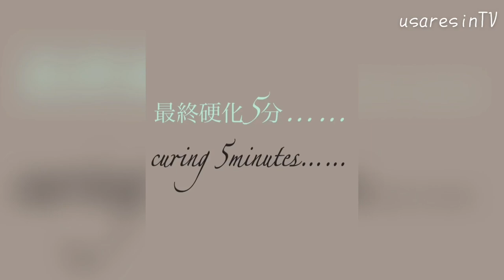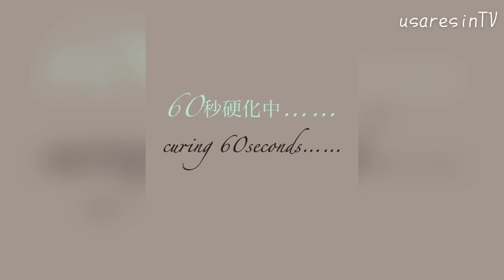【ＵＶレジン】かわいいさくらんぼ🍒✨と大きなりんご🍎✨のアクセサリーを作ってみました💖【ハンドメイド アクセサリー 作り方】RESIN accessory fruit earrings✨🍒🍎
いつも動画を観にきてくださり✨またコメントやリクエスト🎀をしてくださり✨ありがとうございます💖

とても嬉しいです‪(*ˊᵕˋ* )︎💕︎💕

本日の動画は……✨リクエスト🎀にお答えして……✨フルーツのアクセサリーを作ってみました( ¨̮ )💕
可愛いリクエストをしてくださりありがとうございます💖
H様︎💕︎には日頃からとても感謝しています🥰✨
デザインに至るまではとても難しく考え過ぎていて……大変でした😅💦がなんとか簡単✨に自分で出来る工程で作れたのでホッとしています‪(*ˊᵕˋ* )︎💕︎💕
ワイヤーがとても苦手なので……💦ワイヤーが自在に操れたら簡単で可愛く綺麗に出来るのにな……😅なんて考えながら作成していました😇✨
いつかワイヤーも使いこなせる日が来ると願っています✨練習あるのみですね💖

～Follow me♡～
usaresin_tv

usaresin_tv

【ＵＶレジン⠀リクエスト企画🎀✨】これからレジンを始める方✨や初心者さん✨でも失敗しない作り方💖【100均 DAISO ダイソー✨】ハンドメイドピアスレシピ💖RESIN accessory✨

【ＵＶレジン 簡単✨】うさぎのチャームを作成してみました💖【DAISO 100均 モールド】うさぎのチャーム【RESIN accessory Rabbit bag charm ✨】ハンドメイド

【簡単✨ UVレジン 眩いオルゴナイト風💎✨】100均セリアのモールドを使用してレジンパーツを作りました✨初心者さんでも失敗なく作成する方法✨【オルゴナイトのような豪華なパーツ✨】ハンドメイド💖

【楽曲提供元】様: Derp Nugget